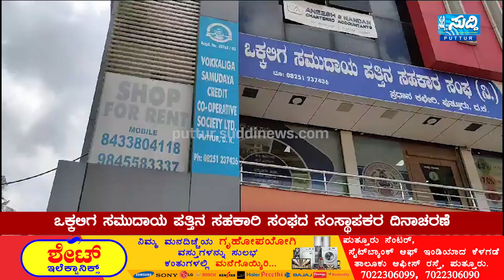ಒಕ್ಕಲಿಗ ಸಮುದಾಯ ಪತ್ತಿನ ಸಹಕಾರಿ ಸಂಘದ ಸಂಸ್ಥಾಪಕರ ದಿನಾಚರಣೆ | Suddi News Puttur